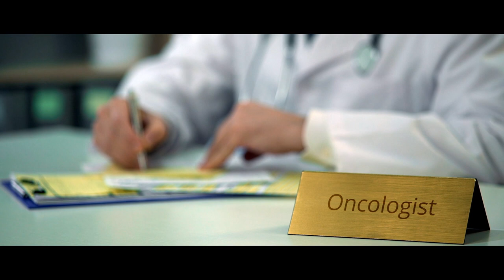Transcendencia. Episodio 2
¿Y si pudieras tener todo lo que siempre has imaginado? ¿Qué ocurriría si la vida de tus sueños ya estuviese a tu disposición?

Descubre los secretos para vivir una vida feliz y con sentido. Aprende de los mejores cómo puedes lograr todo lo que siempre has deseado.

En esta serie documental de cinco episodios, escucharás a algunos de los médicos más reconocidos, como estrellas del deporte, grandes maestros espirituales y también gente común, que superaron sus traumas y se recuperaron de grandes adversidades.